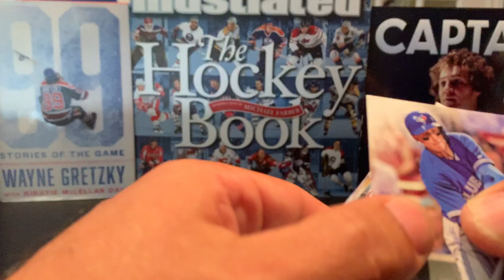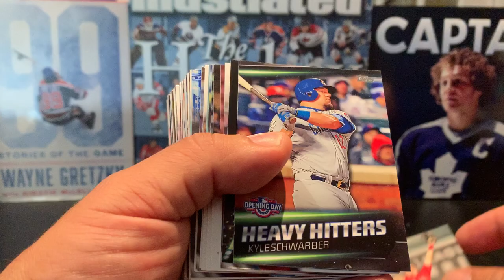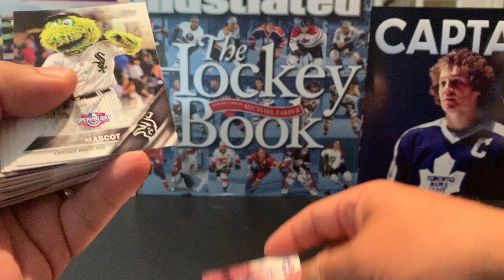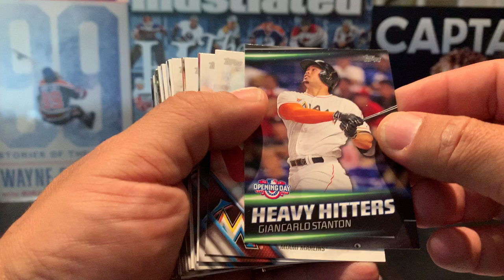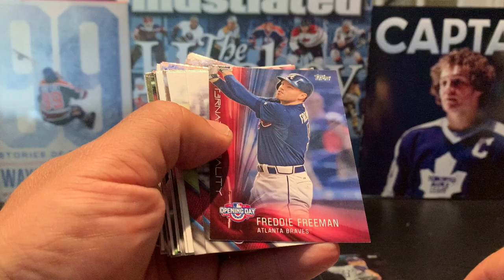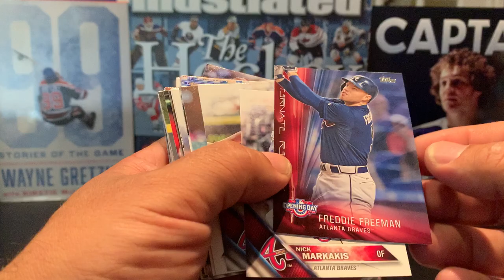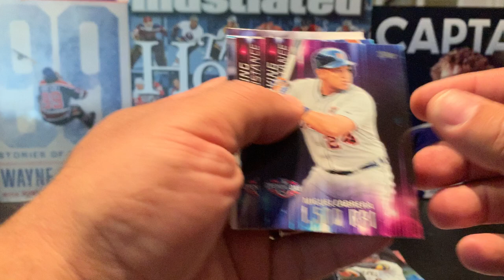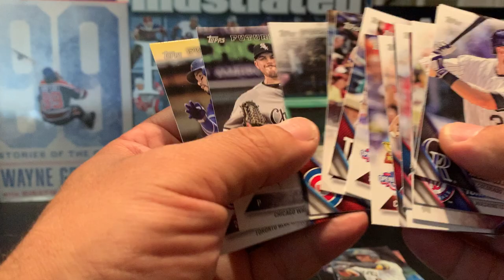THRIFT STORE CARDS #6- Found Topps Opening Day Rookies, Future Stars, Inserts Including Mike Trout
I went rummaging for some cards at a local thrift store - ending up finding a variety of Nice Hockey, Basketball and Baseball cards

Found some sweet Topps Opening Day Cards, Including Rookies, Future Stars, and Inserts!